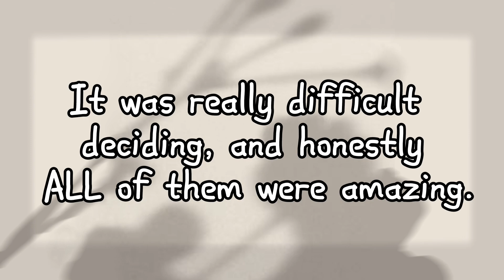Birthday Contest Winner Announcement! (+Honorable Mentions)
I am SO SORRY this took me like 5 days!  I’ve been exhausted and demotivated, and all of the entries were SO GOOD! I struggled so much just picking ONE winner!

Anyways, shout-out to EVERYONE that entered! Thank you so much for all of the gorgeous entries!
Bye!